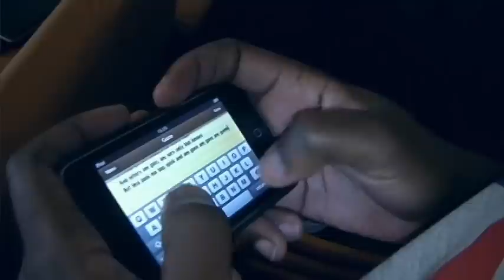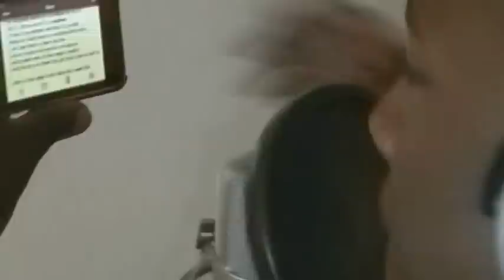Play01-Gone(official music video)